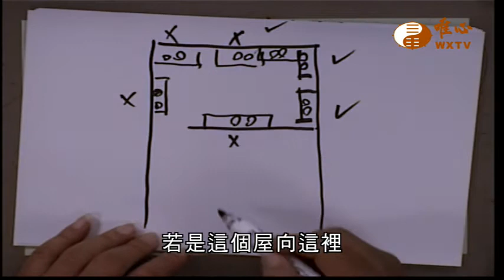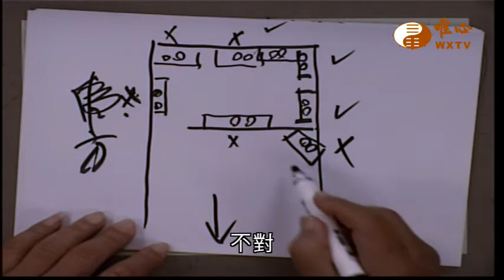灶位忌安斜方向【混元禪師法語315】｜ WXTV唯心電視台